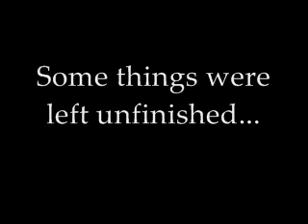Have to go back